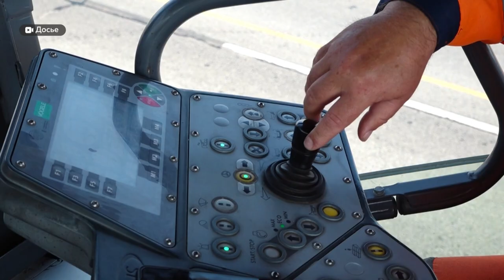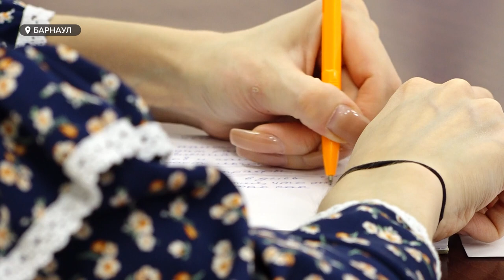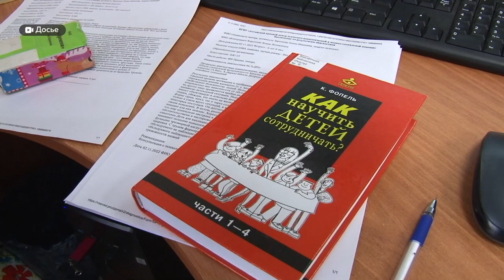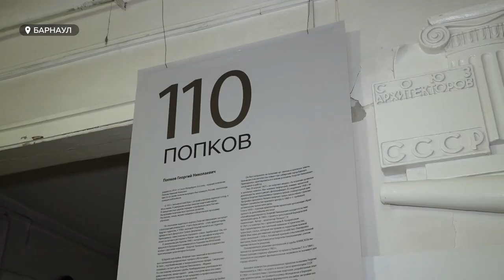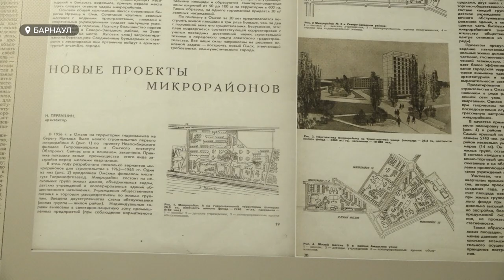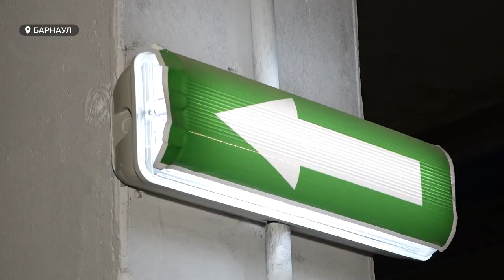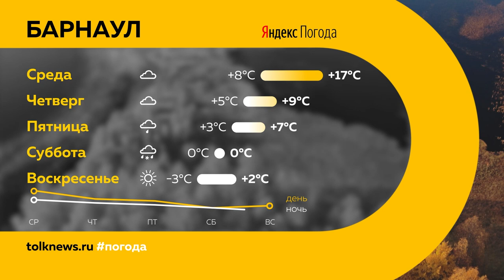День с Толком 08.10.2024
Смотрите в выпуске:

00:00 Анонс
00:45 Нашествие фур из Казахкстана
02:12 Расширение Чуйского тракта
02:52 Долги по налогам
05:27 Ипотека становится менее доступной
06:10 В Барнауле отложили ремонт трамвайных переездов
06:55 Вандалы в Рубцовске сломали памятник
07:28 Осенняя хандра
10:29 Выставки, посвященные архитекторам
12:30 Дом на Гоголя с необычным фасадом
14:23 Поражение "Динамо-Барнаул"
16:12 Погода